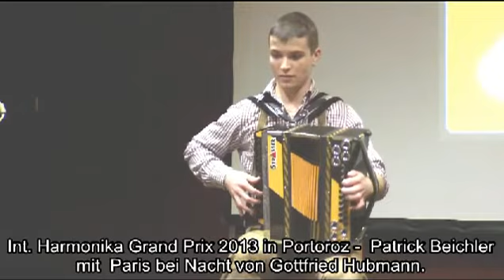Patrick Beichler - Paris bei Nacht von Gottfried Hubmann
Int. Harmonika Grand Prix 2013 in Portoroz.